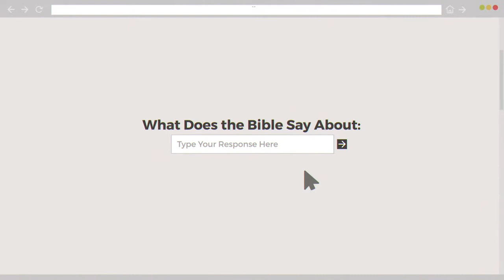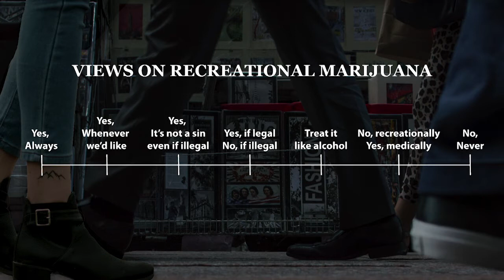Christ & Culture - Recreational Marijuana with Mike Woodruff